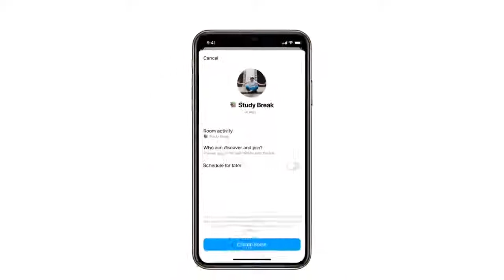Messenger Rooms - Facebook